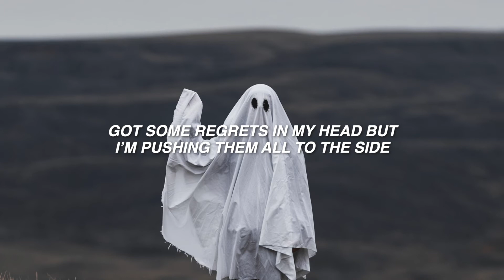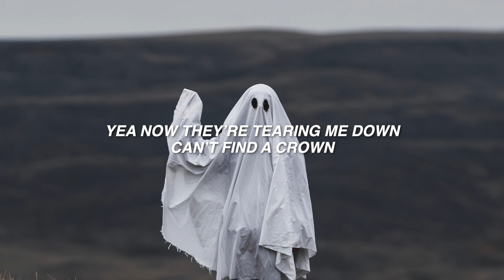Rxseboy - i'm a ghost but it hurts (Lyrics)